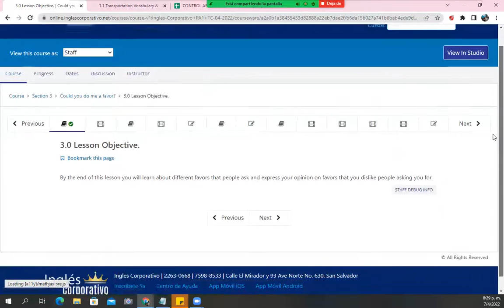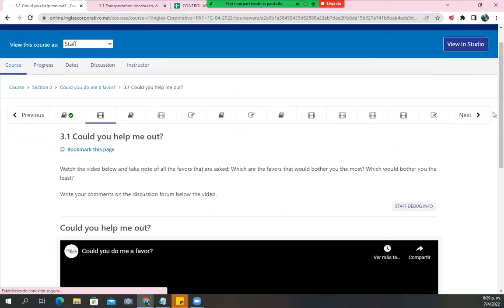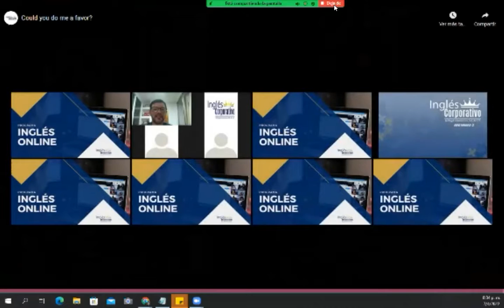Ingles Corporativo - Class #6 - PRE-AVANZADO MODULO 1 - Favors that people ask for